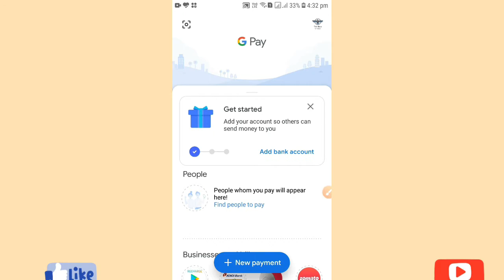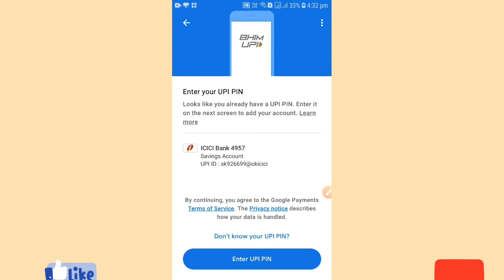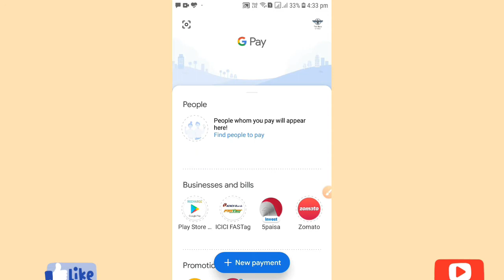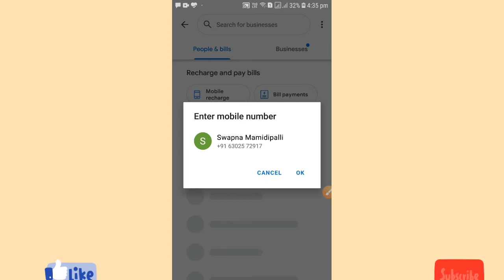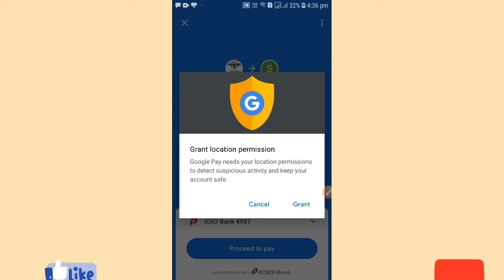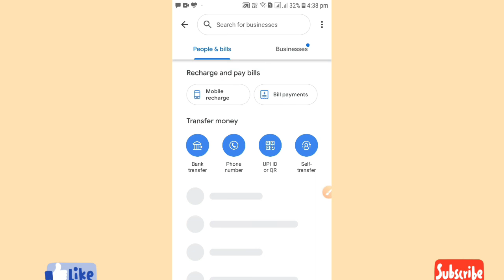How to add bank account in Google pay in Telugu| How send money from Google pay with mobile number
Hello Friends,

In this videos i have explained how to add bank account in Google pay and how to transfer money from Google pay using anyone mobile number.